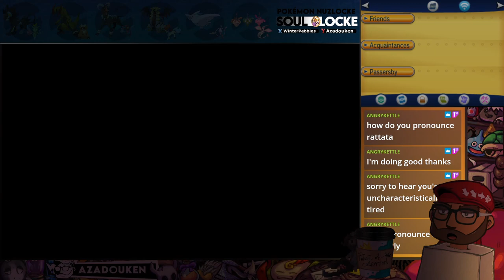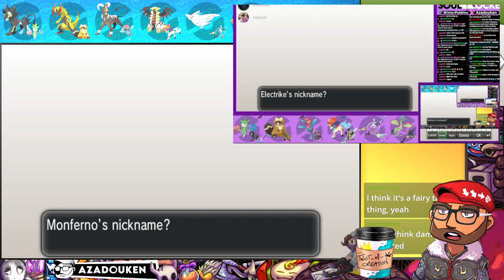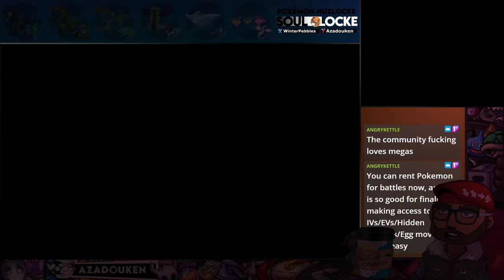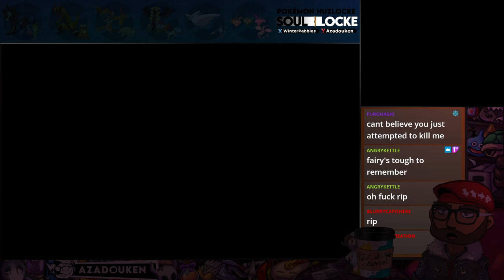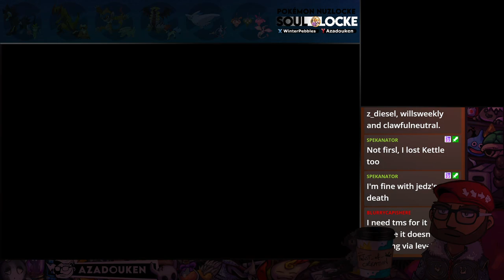Co-op Nuzlocke/Soullocke with @WinterPebbles | Pt.10 - 2024-03-02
▶ Game: Pokémon X/Y (Citra 3DS emulator)
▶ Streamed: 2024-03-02